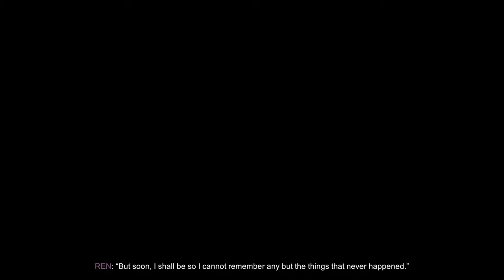Part Two // Oxenfree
ABOUT THIS GAME: Oxenfree is a supernatural thriller about a gaggle of friends who inadvertently open a ghostly rift. You assume the role of Alex, and you’ve just brought your new stepbrother Jonas to an overnight island party gone horribly wrong.